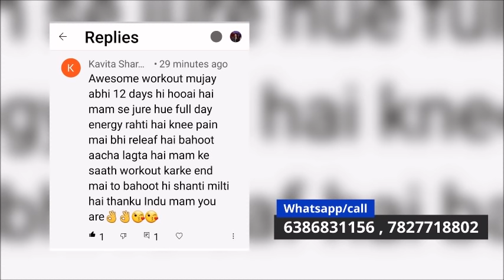इस Diet से तेजी से घटाएं वजन 200 Calories Healthy Breakfast | Weight Loss Apple Smoothie Recipe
चर्बी कम करने के लिए बहुत ही फायदेमंद है, यह एप्पल स्मूदी।
इस वीडियो में हम एप्पल स्मूदी बनाने का पूरा तरीका बता रहे हैं। वजन
कम करने का सबसे अच्छा तरीका अपने आहार में सही पोषक तत्वों का सेवन करना है।
यह स्मूदी पोषक तत्वों से भरपूर है, यह आपको लंबे समय तक भूख लगने से बचाती है और आपके वजन को भी कम करने में हेल्पफुल होती हैं।
stay fit

---200 Calories Healthy Breakfast | Weight Loss Apple Smoothie Recipe

How to make apple smoothie for weight loss

We provide Zoom Online Classes, Personal Counseling sessions, and diet plans.